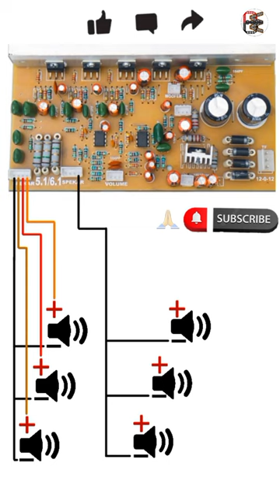5.1/6.1 Home Theater Satellite Speaker Connection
5.1/6.1 Home Theater Satellite Speaker Connection.
Speaker ka connection jis pyare dost ko samajh main nehi aa raha tha unn pyare dosto ke liye main ne yeh video banaya. Yeh jo connection hai app kisi bhi 5.1/ 6.1 home theater circuit board pe kor shakte ho.
Jeyse ki TDA2050 or TDA2030 IC se bana hua home theater circuit board jo ki 5 ic se bana hua hai.